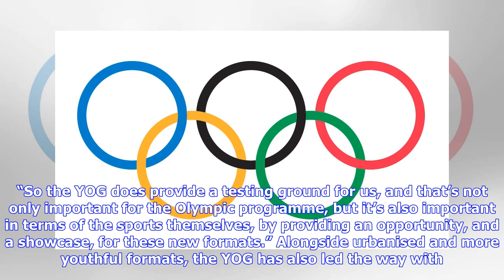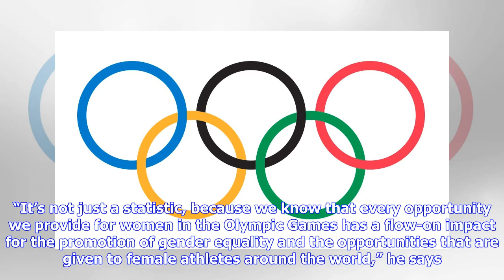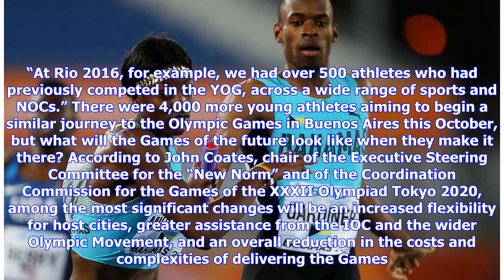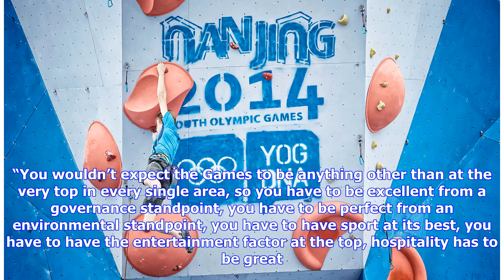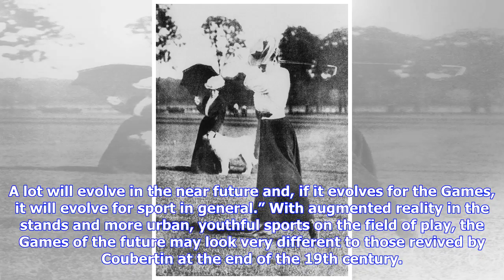Generation Games: how the IOC is working to evolve the Olympic Games for the next generation of a...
Generation Games: how the IOC is working to evolve the Olympic Games for the next generation of athletes and fans - Olympic News

IOC News facebook Share twitter Share Athletes still strive for those coveted gold, silver and bronze medals, but now they are watched by billions of people around the world, on a multitude of devices, and the constant evolution of Olympic sport has been necessary to ensure that those eyeballs remain focused on the Summer and Winter Games for 16 days every two years. “The pace of change continues to accelerate in both sport and society,” explains Franco Carraro, the chair of the Olympic Programm...